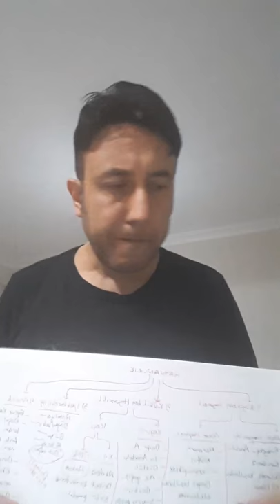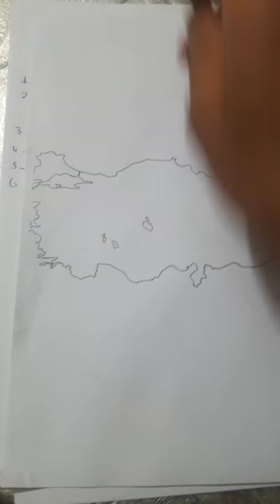TÜRKİYE'DE ENERJİ KAYNAKLARI (KÖYALTI YERLEŞMELERİ)